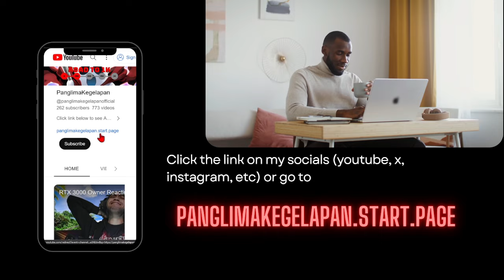Got L + Dr.Ratio 🥳 but Don't have Ruan Mei & xueyi Eidolons😭😭😭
panglimakegelapan.start.page

Subs Goal:
60% . 302/500

30 Views - Dec 28, 2023